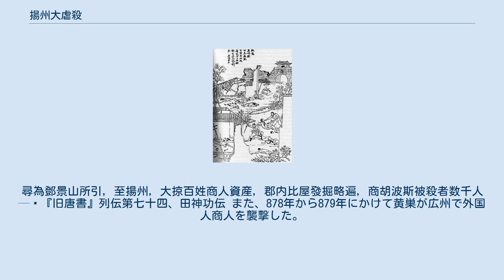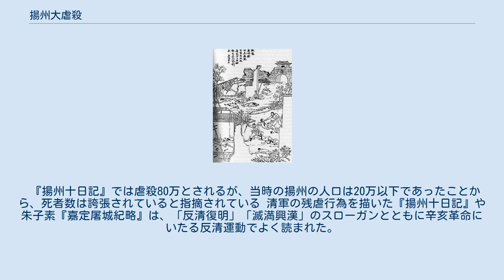揚州大虐殺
揚州大虐殺（ようしゅうだいぎゃくさつ）とは、中国の揚州で起こった大量虐殺。
760年の田神功によるペルシア人やイスラム商人虐殺や、1645年の清・南明戦争で起こった虐殺などがある。
 760年の唐代に、安史の乱や李希烈の乱平定に参与した田神功（?-774年）が、揚州で掠奪し、胡人やペルシア人商人やイスラム教徒（大食）などの外国人を数千人虐殺した。
 『旧唐書』にはこのように記録されている。
 上元元年，為平盧節度都知兵馬使，兼鴻臚卿，於鄭州破賊四千余衆，生擒逆賊大将四人，牛馬器械不可勝数。
尋為鄧景山所引，至揚州，大掠百姓商人資産，郡内比屋發掘略遍，商胡波斯被殺者数千人 — 『旧唐書』列伝第七十四、田神功伝 また、878年から879年にかけて黄巣が広州で外国人商人を襲撃した。
イスラム商人、ユダヤ人、キリスト教徒、パールシー教徒も殺害され、犠牲者は12万人から20万人にものぼるとされる。
 揚州虐殺（揚州十日） 1645年（順治2年）旧暦4月から5月にかけて、清のヌルハチの十五男の豫親王ドド（多鐸）軍が、南明の史可法軍と戦闘した際に、揚州で大規模な殺戮を行い、死者は80万人にのぼった。
ドドの軍は弘光帝の立てこもる南京も攻め落とし、弘光帝は翌年北京で処刑された。
 『揚州十日記』では虐殺80万とされるが、当時の揚州の人口は20万以下であったことから、死者数は誇張されていると指摘されている 清軍の残虐行為を描いた『揚州十日記』や朱子素『嘉定屠城紀略』は、「反清復明」「滅満興漢」のスローガンとともに辛亥革命にいたる反清運動でよく読まれた。